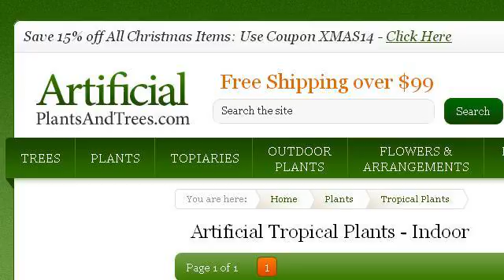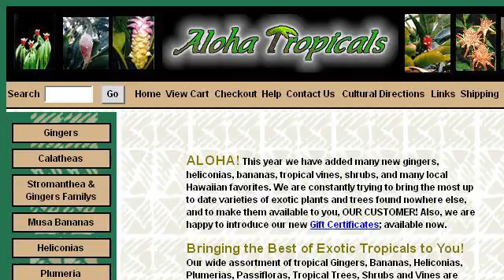Tropical Shrubs From Japan